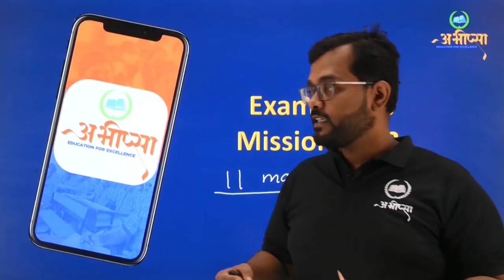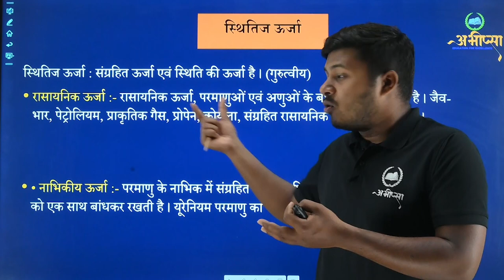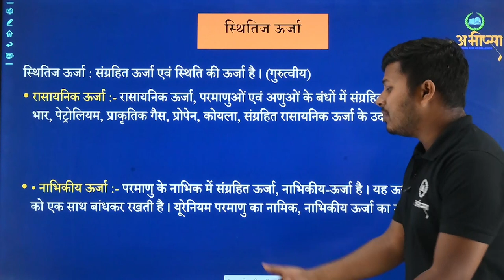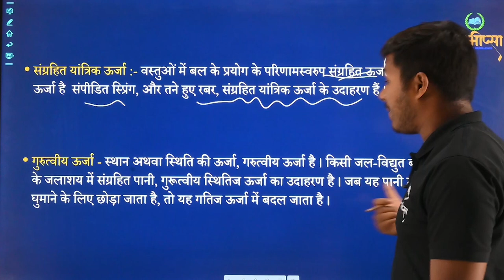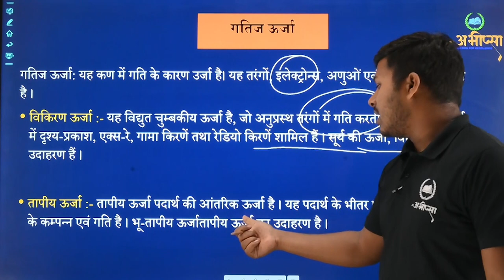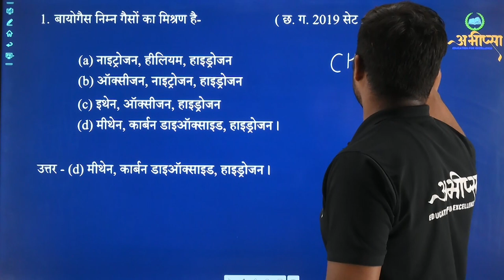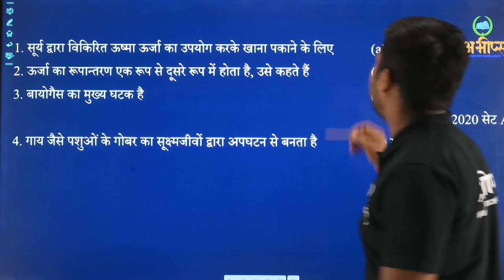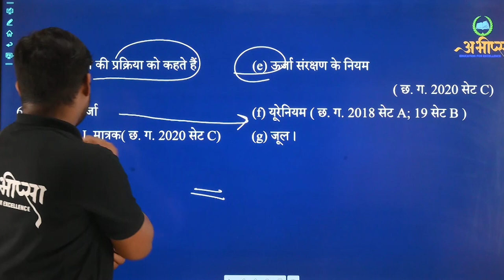ऊर्जा स्वरूप एवं स्रोत |अध्याय -18|Lesson -18 |1अंक वाले प्रश्न | कक्षा-10 वीं | Class -10th|CGBOARD